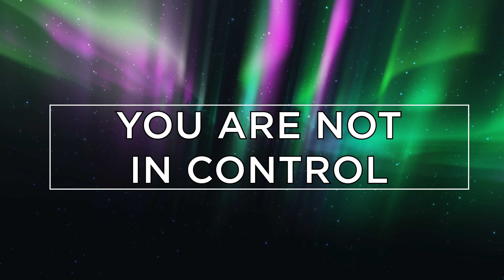You Are NOT in Control: How to Stop Self Sabotaging Your Relationships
Want my direct help to change your life trajectory and reach your FULL charismatic potential?
👉 Fill out this application right now, and see if you're a good fit

If you want to hit the field with me for LIVE training, go

🔥 Get your copy of my program Charisma Mastery! (+4 exclusive bonuses)

Clubhouse: JeffreyAllen

You need a PLAN, GUIDANCE and have to be HELD ACCOUNTABLE. That's the formula for real, lasting, identity level change that gives you the skills to meet and connect with ANYONE.

Getting stifled in social interactions results from your attempts to judge what you say before you say it. In order to stop self sabotaging your relationships, you've got to learn to let go of PREDICTIVE CONTROL... and gain IN PROCESS CONTROL.

I’ve been coaching and demonstrating how to meet people LIVE, out in the real world since 2003, running programs practically every weekend for the last 18 years in over 100 cities across North America, Australia, Africa and Europe. I’m extremely passionate about getting my students ACTUAL RESULTS and am continually improving my programs to achieve this end.

My latest project is the Charisma Mastery Leadership Coaching Program, a comprehensive mentoring course with twice weekly personal communication with myself to hold you accountable.

Clubhouse: JeffreyAllen